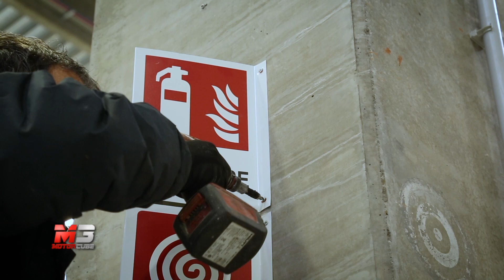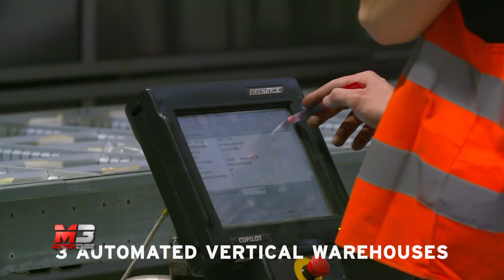NEW LAMBORGHINI DUCATI HUB 2018 - SALA BOLOGNESE - HOW ITS MADE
Lamborghini e Ducati assieme per dar vita ad un nuovo "Hub" tecnologico.

Subtitles available for all languages:
- Press ۞
- Press subtitles
- Choose Italian
- Press translate
- choose Language